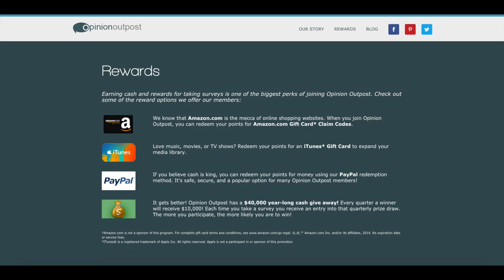NBA 2K15 MY CAREER PS4 - 1st Game With The Knicks! | iPodKingCarter